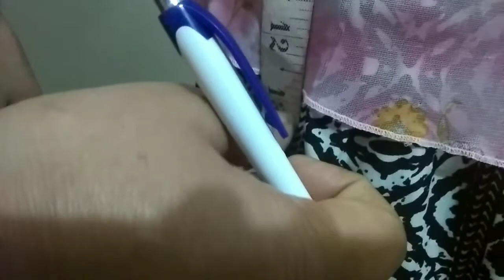#2 HOW TO TAKE FULL BODY MEASUREMNT 📏📝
Today's special how take full body measurements 📏📝WITH VERY EASY METHOD